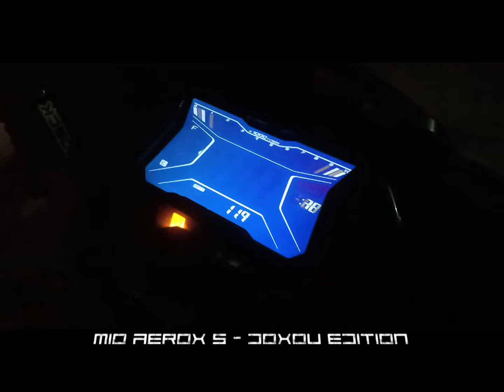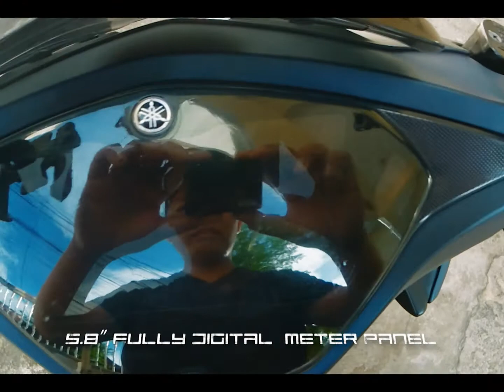2019 Yamaha Aerox 155s Doxou | Specs Review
2019 Yamaha Aerox 155s
Doxou Edition
Color Combination: Matte Blue & Rose gold

Maraming salamat!!